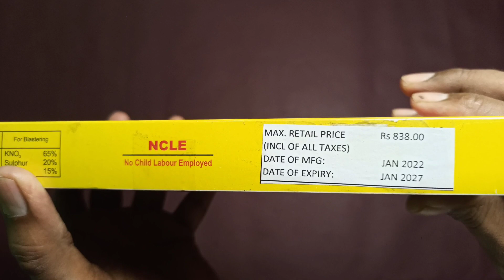diwali rocket bomb testing 🚀 TOOFAN QUEEN from Nandi Brand 🚀 diwali ka rocket | suraj experiments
diwali rocket bomb testing | TOOFAN QUEEN from Nandi Brand | diwali rockets | suraj experiments

Hii Friends...
Mera naam hai Suraj Aur Aapka Hamare Channel Pe Swagat hai.. 🙏 To Dosto Aaj Ham Dekhenge NANDI BRAND ke Sabse Bade ROCKET ko Jis ka Naam hai... TOOFAN QUEEN. Aaj Ham Is Rocket ki Unboxing Karenge & Testing bhi karenge Aur dekhenge ki ye kaisa Chalta hai.

TO AAPKO YE VIDEO ACHHI LAGI TO LIKE KARNA NA BHULE.

DHANYAWAD. 🙏🙏😊

YOUR QUERY:-
diwali ke patake 2022
suraj ke experiments
2 sound rocket
diwali ka rocket
lunik rocket
diwali rocket testing video
diwali rocket crackers
rocket bomb
sabse bada rocket
2 sound rocket
3 sound rocket
baby rocket
lunik rocket